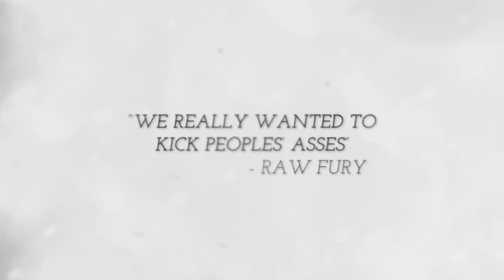Bad North 2018